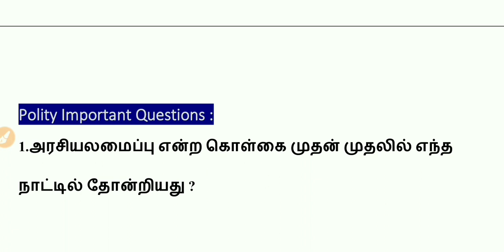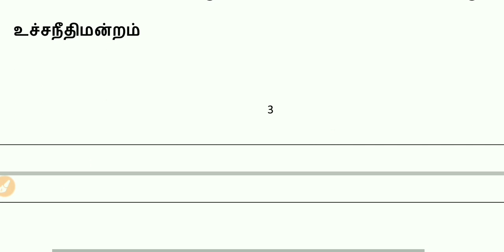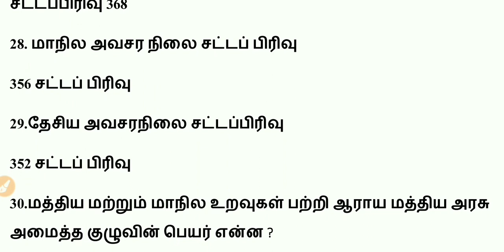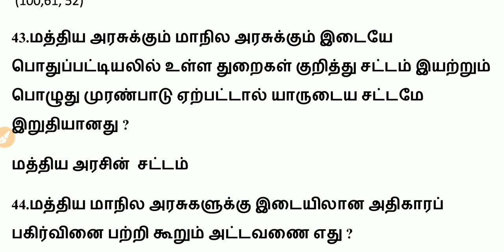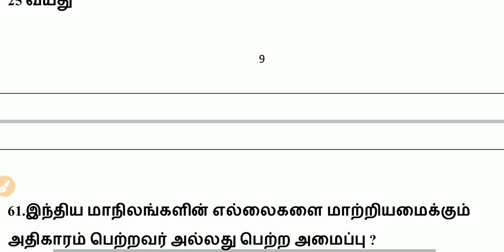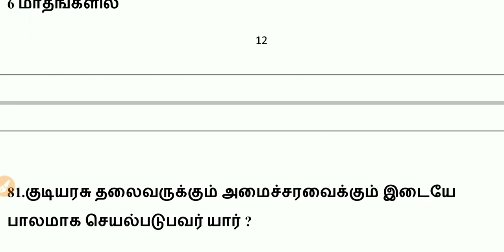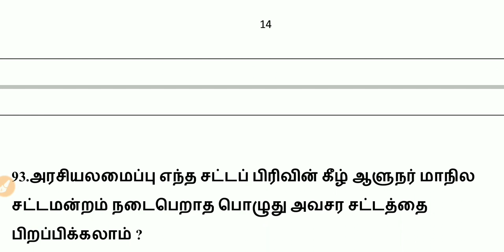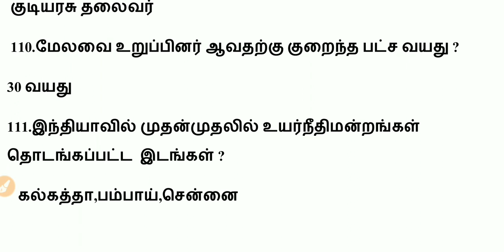Tnpsc forest guard 2020 INDIAN POLITY COMPULSORY QUESTIONS WITH ANSWERS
TNUSRB SI EXAM 2020 INDIAN POLITY COMPULSORY QUESTIONS WITH ANSWERS

1. இந்திய அரசமைப்பு

2. சட்டமன்றம்

3 ஆட்சித் துறை

4. இந்திய நீதித்துறை

5. இந்தியாவில் கூட்டாட்சி

6. இந்தியாவில் நிர்வாக அமைப்பு

7. தேசிய கட்டமைப்பின் சவால்கள்

how to make notes for tnpsc exams must watch

tnpsc group 2 2020 preparation 1st week

10th polity lesson number 1 revision

How To Prepare tnpsc exam with Pdf Or Books

2019 April current affairs in Tamil